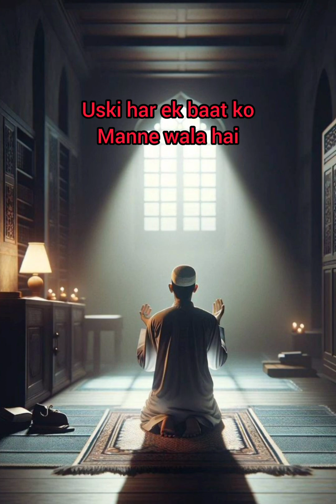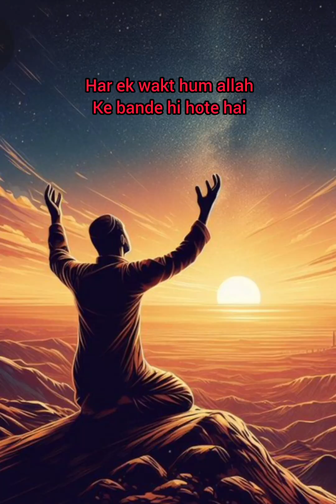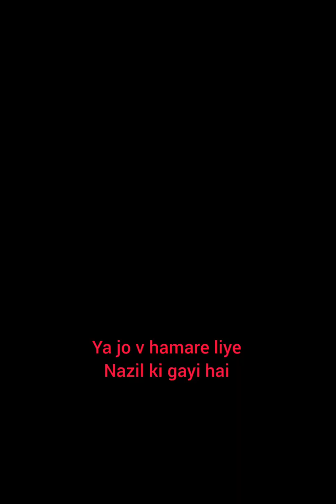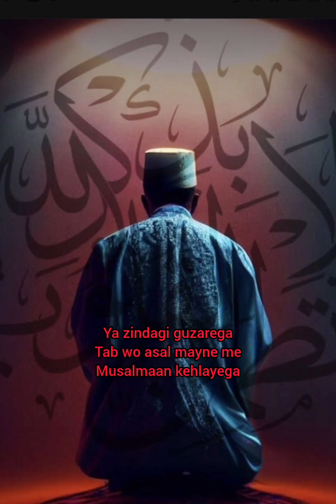musalmaan kise kahte hai||who is mushlim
musalmaan kise kahate hain
musalmaan kise kahte hai
musalmaan kise kahate hain in urdu
musalmaan kafir kise kahte hain